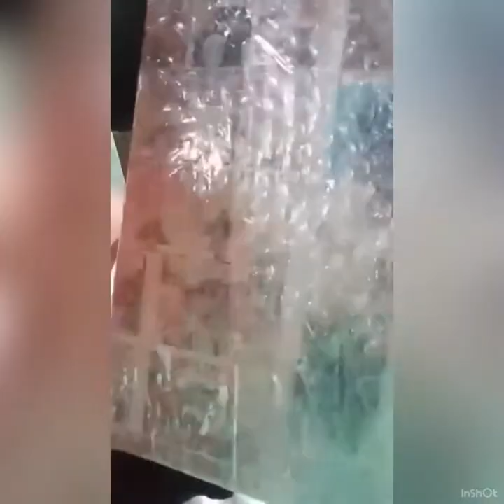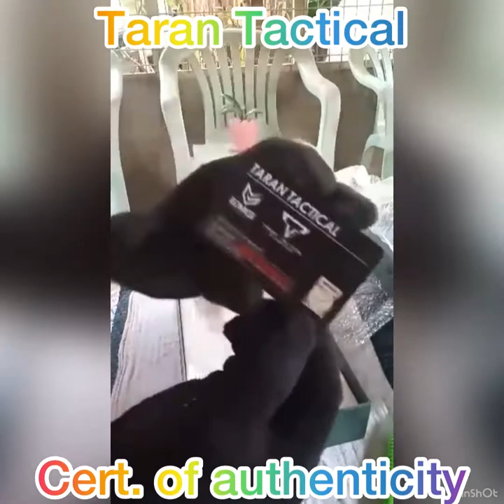EMG Taran Tactical 2011 STI HiCapa (John Wick 3) GBB Airsoft Pistol Unboxing and test fires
GBB (Gas Blowback) airsoft pistols are toys and is/was identified by uniformed personels in the Philippines as toys. Still, gun safety should be praticed and observed at all times as if you were holding a real firearm. 😉

Average FPS is at 350fps out of the box (stock parts), louder in actual presence of firing.

Musician: LiQWYD